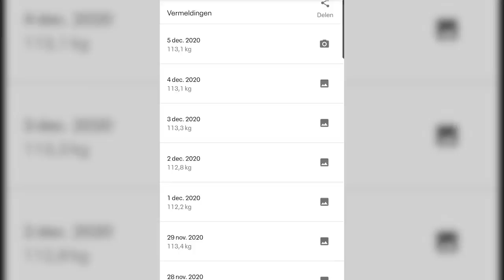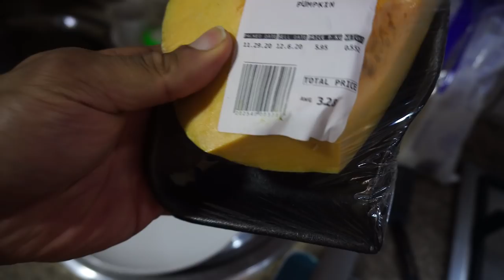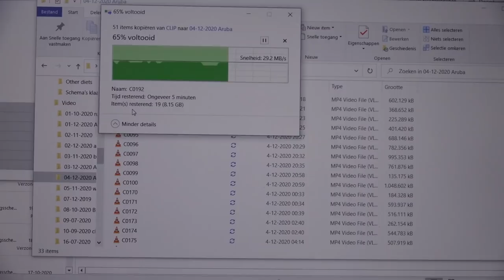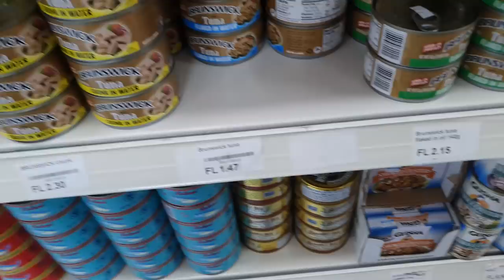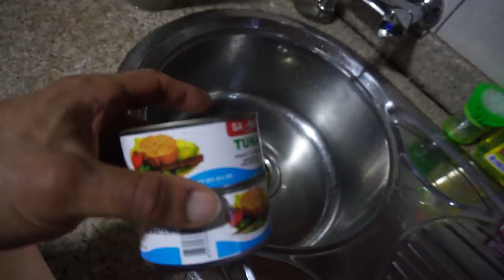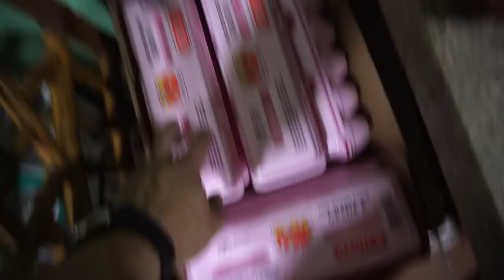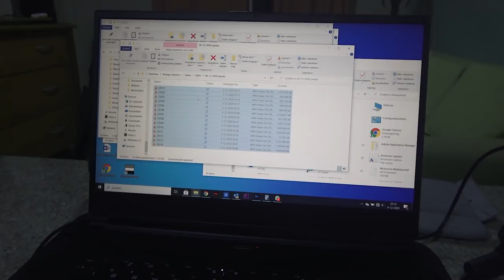ARMS + SHOULDER WORKOUT | 2 WEEKS OUT | CLASSIC PHYSIQUE OLYMPIA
GLADIATOR SUPPLEMENTS (by me)

Become a Vintage Genetics member with unique perks!

WORKOUT
Rope Tricep Pushdown
4 warm-ups
1 working set: 10-12 reps

Overhead Cable Extension
3 warm-ups
2 working sets: 8 + 12-15 reps

Assisted Tricep Dips
2 warm-ups
2 working sets: 8 reps + 12-15 reps

2 warm-ups
1 working set: 9 reps + dropset: 5-6 reps

Alternating Dumbbell Curl
3 warm-ups
1 working set: 10 reps each arm

Ez-bar Curl
2 warm-ups
1 working set: 10 reps

Close-grip Preacher Curl
1 warm-up
1 working set: 10 reps

Side Lateral Raise Machine
2 warm-ups
1 working set: 15 reps
1 heavy working set: 8 half reps

Wide-grip Upright Row
1 warm-up
1 working set: 15 reps

Rear Delt Row
2 warm-ups
1 working set: 15 reps
Triple dropset: 10 reps, 5 reps, 5 reps